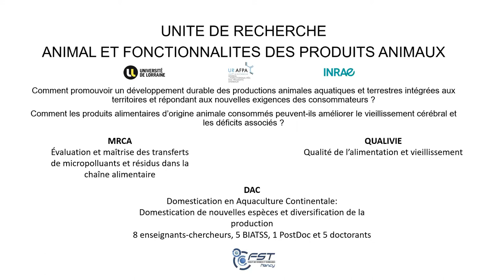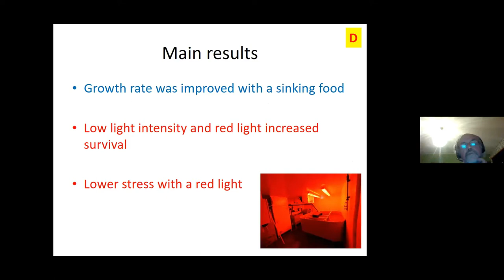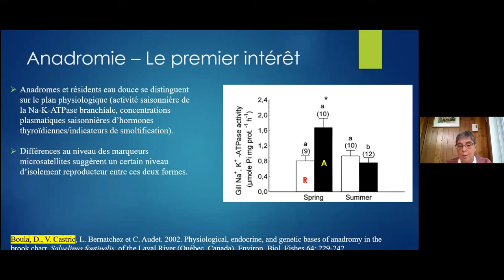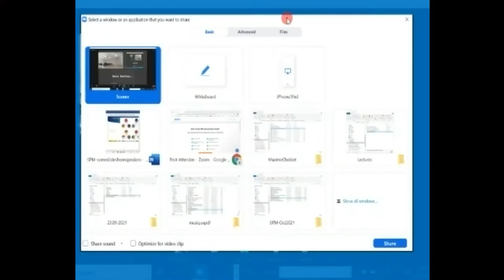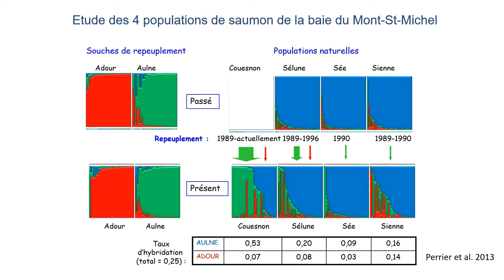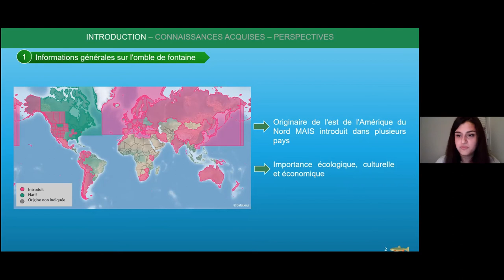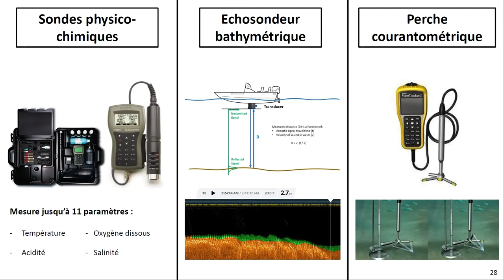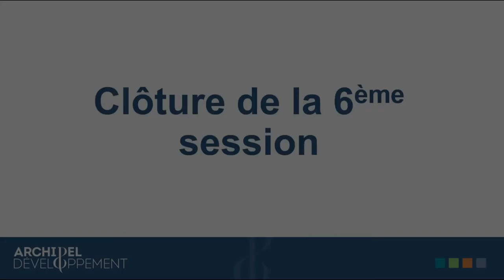Congrès Sciences Aquatiques SPM 2021 Session 6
Retrouvez l'intégralité des présentations de la dernière session du 1er congrès franco-canadien sur les Sciences Aquatiques à Saint-Pierre-et-Miquelon.

Chapitres :
0:00 Yannick Ledoré - Aquaculture
30:04 Pascal Fontaine - Aquaculture
50:43 Eric Feunteun - Biodiversité aquatique
1:18:55 Céline Audet - Biodiversité aquatique
1:40:29 Maria Martinez-Silva - Aquaculture
2:04:21 David Benahim - Biodiversité aquatique
2:29:59 Guillaume Evanno - Biodiversité aquatique
2:57:45 Olivier Briard - Science participatives & Éducation
3:20:02 Julie Viana - Biodiversité aquatique
3:41:37 Erwan Durand - Biodiversité aquatique
4:05:39 Paul Venturelli - Science participatives & Éducation